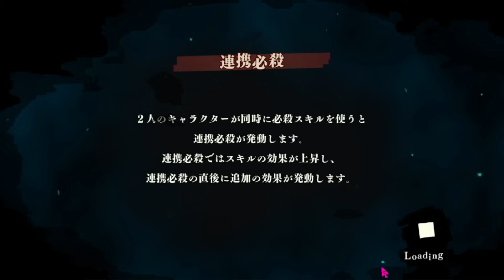【呪術廻戦】SRメカ丸 etcで10章 楽々攻略！最強編成！立ち回りも詳しく解説します！動画最後部分の裏技も参考にしてね！！【ファンパレ 呪術廻戦ファントムパレード 新章 10章2話 夏油傑 】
遂にメカ丸が輝いた！気軽にコメントしてねー！

【呪術廻戦ファンパレ】正月の更新内容！やっておくべき事＋最新の情報！新章公開はありがたい！

【呪術廻戦 ファンパレ】必ず強くなるやるべき事『12選』失敗して後悔しないために
【呪術廻戦 ファンパレ】無料ぶっ壊れ廻想残滓全紹介/性能評価/比較！SSR無料入手可能！
【呪術廻戦 ファンパレTier】真の最強リセマラはこれだ！最強リセマラランキング！
【呪術廻戦 ファンパレ】最強リセマラ強さランキング＆『絶対にやってはいけないこと3選』

00:00 【呪術廻戦】最強キャラランキング！

TVアニメ『呪術廻戦』初のスマホゲーム『呪術廻戦 ファントムパレード（ファンパレ）』その手で祓え、強大な呪いを

「ぱかライブTV Vol.32 2.5周年記念 ハッピーサマーフェス！」
「2.5th Anniversaryキャンペーン第2弾」や、新育成シナリオの詳しい内容など、ゲーム最新情報を発表しました！菊花賞LoHや凱旋門賞チャンミも発表！新友人サポカは佐岳メイcv堀江由衣さんです！